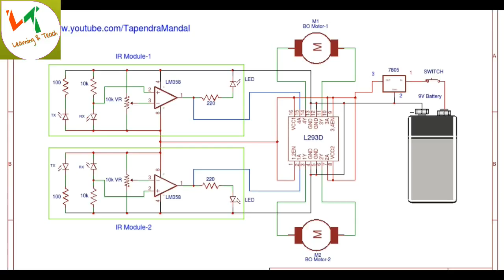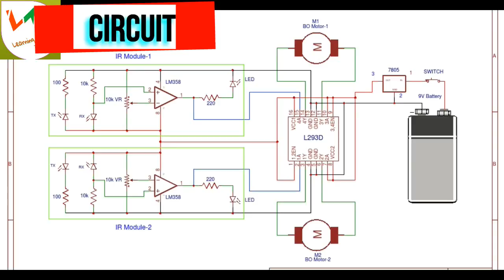line follower robot || without programming by learning & teach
hello friends

this is the line follower robot without programming
so let's see how to make it easyly at home

Required Material-
1. IR Proximity Sensor
2. L293D or L293NE IC
3. BO Motor
4. Switch
5. 7805
6. Zero PCB
7. Pin Header
8. Wires
9. Battery 9v
10.Wooden frame (9cm x 4cm and 9cm X 2.5cm)
11.Wheels etc.
विडियो को पूरा देखो और  मुझे कमेंट कर के जरुर बताये आप को केसा लगा जरुर बताना